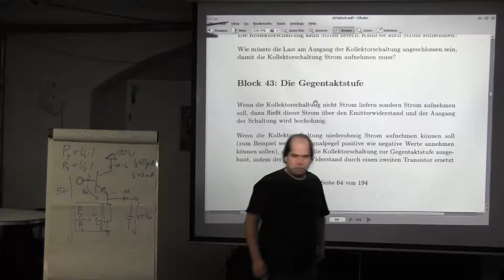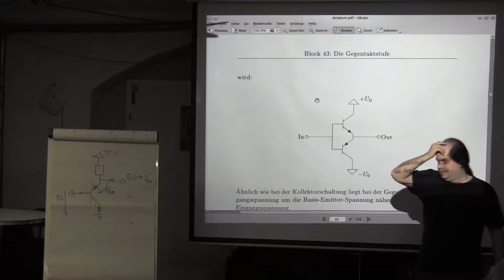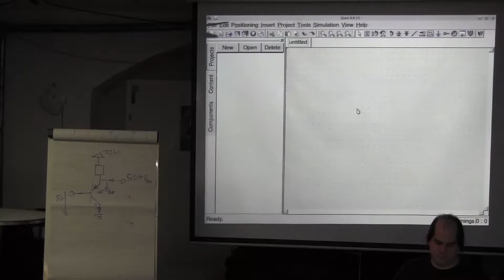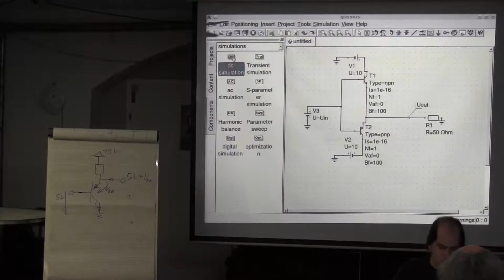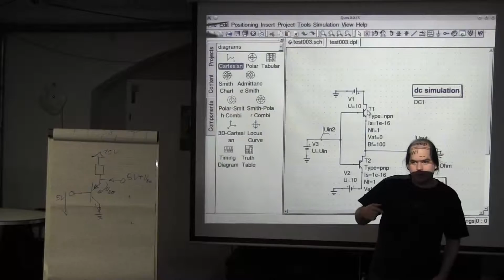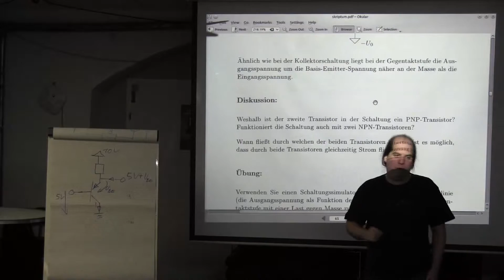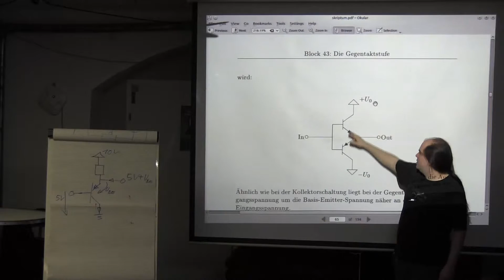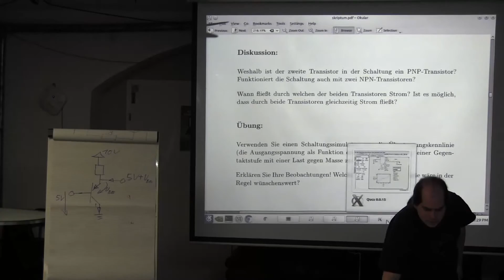die Gegentaktstufe (Elektronik Kurs)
) Die Gegentaktstufe ist das Thema dieses Vortrags, der vor einiger Zeit im Rahmen eines Elektronik Kurses gehalten wurde. Weitere Informationen zu diesem Thema:

"Eine Gegentaktendstufe ist eine elektronische Schaltung und wird im Bereich von Endstufen eingesetzt. Sie ist ein Teil einer Verstärkerschaltung und hat die Aufgabe, ein elektrisches Signal so weit zu verstärken, dass mit ihm angeschlossene Geräte betrieben werden können. Der Name ist davon abgeleitet, dass in der Schaltung zwei Bauteile in entgegengesetzter Weise arbeiten, wobei je nach Auslegung jeweils nur eines von beiden aktiv ist."

Ich hoffe dieser kurze Vortrag war hilfreich für Sie.

Dieses Video wurde von einem anderen YouTube-Nutzer erstellt und mit der Creative-Commons Lizenz "CC-BY" veröffentlicht, also für die Verwendung durch andere YouTube-Nutzer zugelassen.